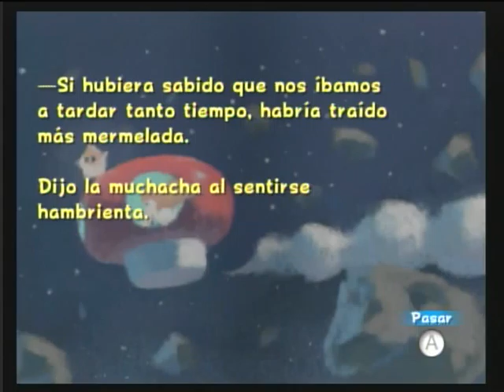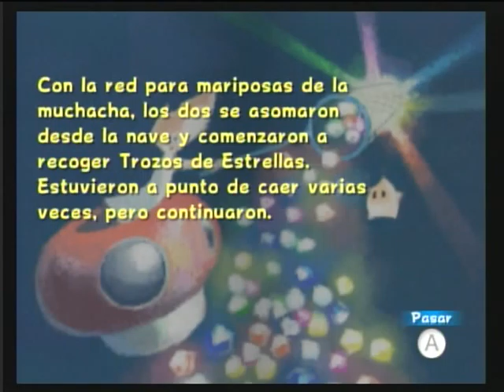Mario Galaxy - WiiU - Wiiu Noticias #2